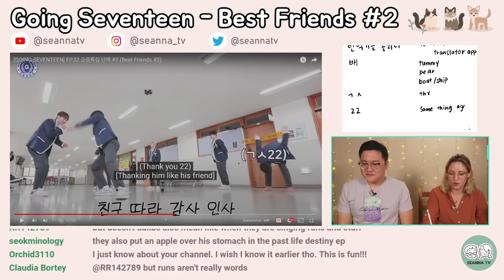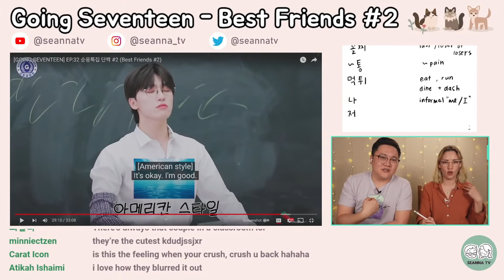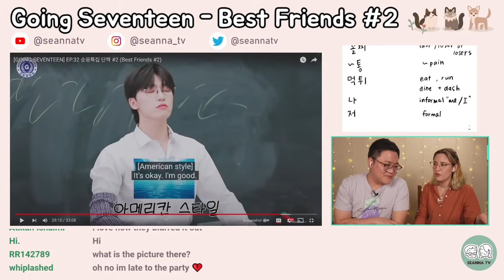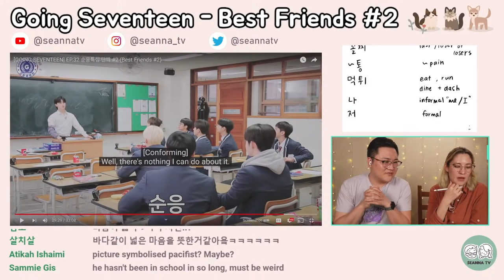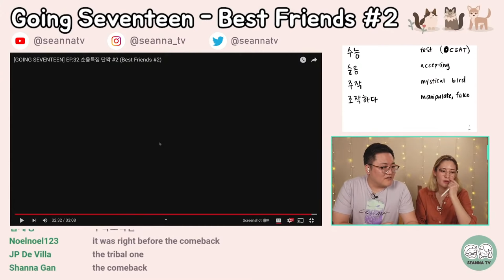Best Friends #2 - Learn Korean with Going Seventeen [Live]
We are watching Going Seventeen - Best Friends #2. We will talk about Korean words, proverbs, and other cultural references!

00:00:00 Waiting Room
00:02:28 Introduction
00:04:43 GoSe Viewing
01:49:09 Closing

We are an international, multicultural married couple living in California, USA. We are both trilingual in English, Japanese, and Korean! We like to cook and eat, listen to K-pop, play with our dog Miso, and relax with our cats Coco and Rocky.

🎧 Products used in this video:
⭐Camera: Sony ZV-E10 w/ Tamron 17-70mm